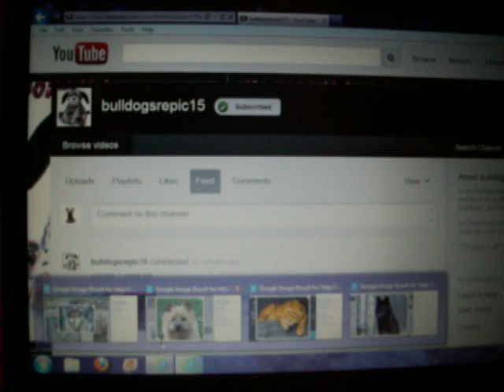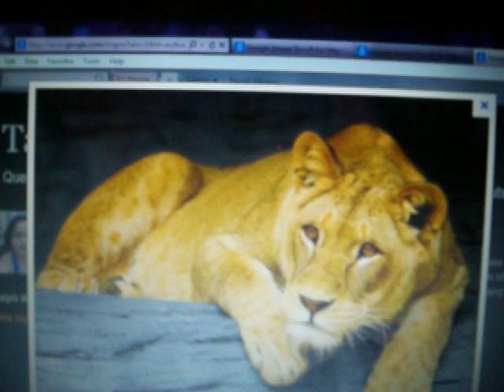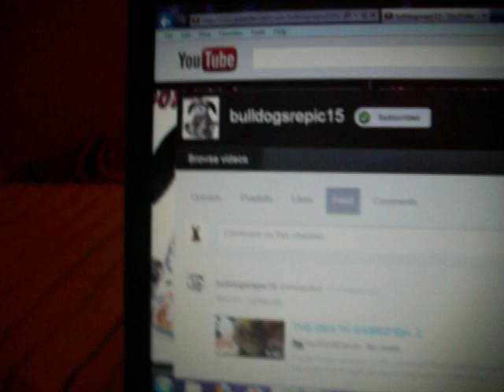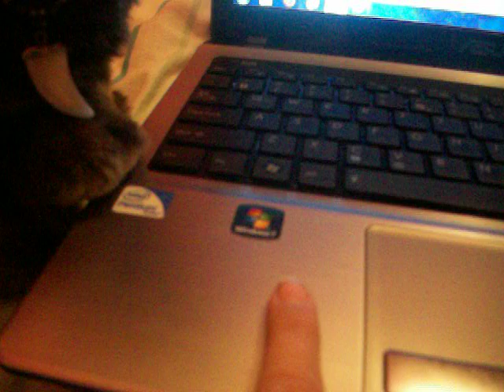Webkinz Signatures i want Ganz to make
this was a tag from bulldogsareepic15 (sorry if i spelled something wrong)